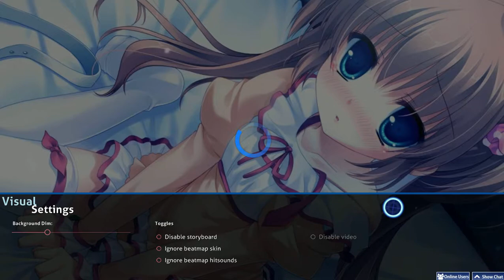osu! MAK & SAK feat. XANA-Indecent(Nightcore Mix) [Insane] Average play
Map: MAK & SAK feat. XANA-Indecent(Nightcore Mix)
Difficulty: [eLtXXx's Insane]
Play: Mouse